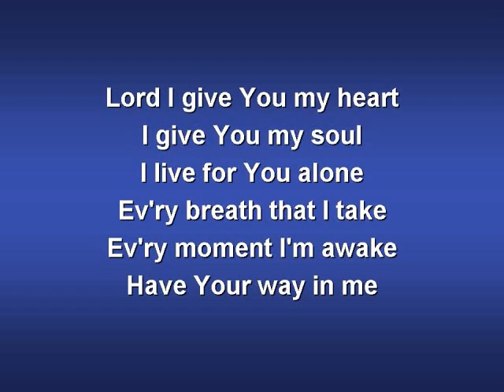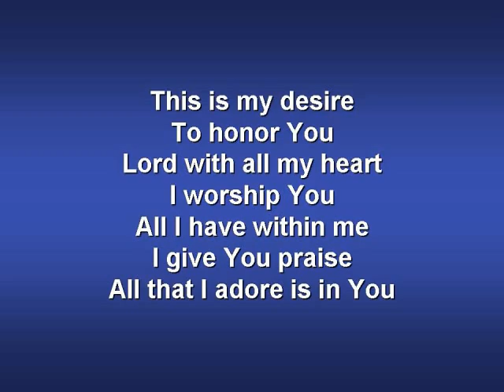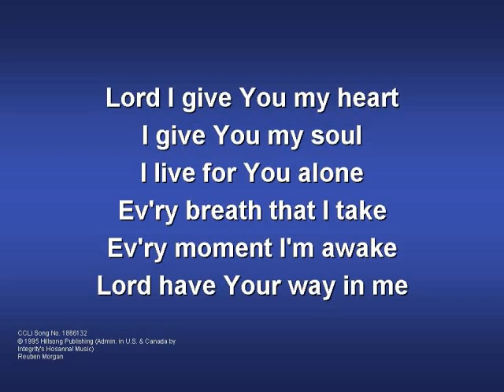Lord I Give You My Heart